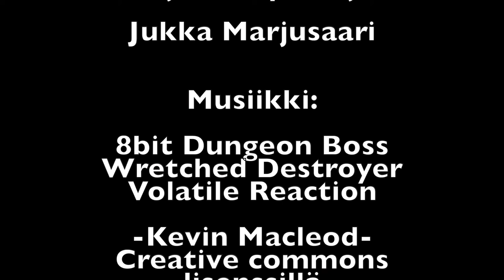Pelin sisällä - kärkihanke elokuvakerho, kevät 2019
Valveen elokuvakoulun pitämässä kärkihanke elokuvakerhossa keväällä 2019 valmistunut elokuva. Elokuvan ovat tehneet Hintan koulun 4. luokan oppilaat. Se on palkittu Oskari-kilpailussa 2019.